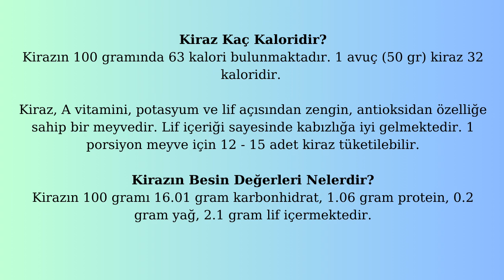Kiraz Kaç Kaloridir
kiraz kaç kalori
10 kiraz kaç kalori
1 kilo kiraz kaç kalori
bir kase kiraz kaç kalori
1 kg kiraz kaç kalori
20 kiraz kaç kalori
20 adet kiraz kaç kalori
12 kiraz kaç kalori
bir tane kiraz kaç kalori
1 adet kiraz kaç kalori
10 adet kiraz kaç kalori
5 adet kiraz kaç kalori
12 adet kiraz kaç kalori
7 adet kiraz kaç kalori
50 adet kiraz kaç kalori
30 adet kiraz kaç kalori
25 adet kiraz kaç kalori
8 adet kiraz kaç kalori
4 adet kiraz kaç kalori
2 adet kiraz kaç kalori
1 bardak kiraz sapı çayı kaç kalori
bir kiraz kalori
beyaz kiraz kalori
bir porsiyon kiraz kaç kalori
kiraz kalori
kiraz sapı çayı kaç kalori
kiraz sapı çayı kaç kalori yakar
kiraz saplı çay kaç kalori
kiraz kaç kilometre
doğadan kiraz sapı çayı kaç kalori
1 kiraz kalori
1 kiraz kaç gram
kiraz kac kalori dir
kiraz domates kaç kalori var
kirazda kaç kalori var
diyetkolik kiraz
diyette kaç kiraz yenir
diyette kiraz porsiyon
diyette kaç adet kiraz yenir
kiraz.kalori
kiraz kalorı
100 gr kiraz kaç kalori
200 gram kiraz kaç kalori
300 gr kiraz kaç kalori
250 gram kiraz kaç kalori
50 gr kiraz kaç kalori
25 kiraz kaç kalori
kiraz kurusu kaç kalori
1 kase kiraz kaç kalori
kiraz yaprağı köftesi kaç kalori
2 kase kiraz kaç kalori
kuru kiraz kalori
napolyon kiraz kalori
kiraz kalorisi ne kadar
on tane kiraz kaç kalori
kiraz kaç km
1 tane kiraz kaç kalori
1 porsiyon kiraz kaç kalori
10 tane kiraz kaç kalori
1 tabak kiraz kaç kalori
20 tane kiraz kaç kalori
30 tane kiraz kaç kalori
3 tane kiraz kaç kalori
6 tane kiraz kaç kalori
5 tane kiraz kaç kalori
15 kiraz kaç kalori
kiraz yemek kac kalori
kiraz yemegi kac kalori
yarım kilo kiraz kaç kalori
13 kiraz kaç kalori
12 tane kiraz kaç kalori
250 gr kiraz kaç kalori
30 kiraz kaç kalori
40 kiraz kaç kalori
4 tane kiraz kaç kalori
500 gr kiraz kaç kalori
6 adet kiraz kaç kalori